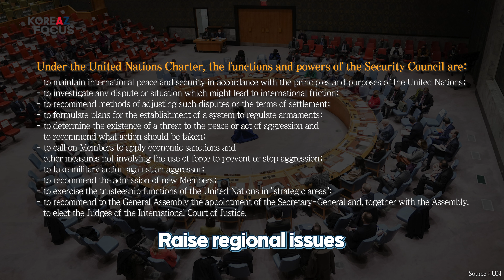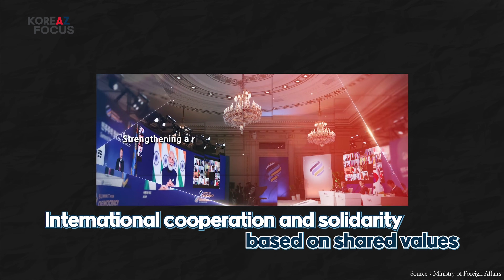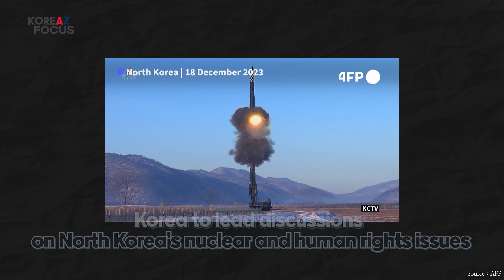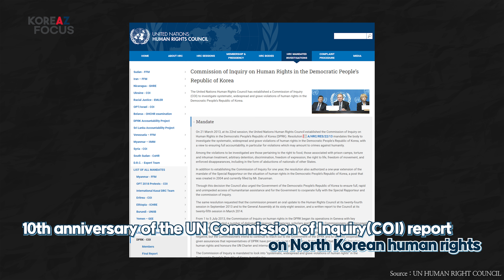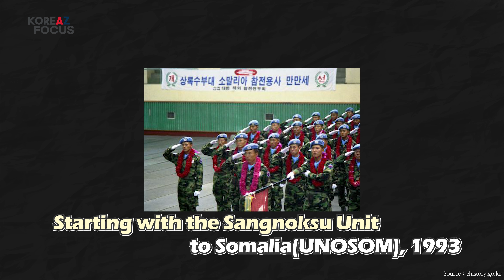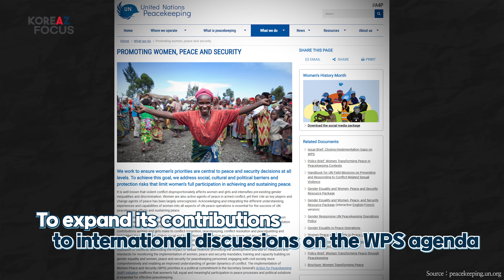Steering Global Peace as UN Security Council member | KOREAZ Focus Ep. 28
The UN Security Council is one of the six principal organs of the United Nations and is primarily responsible for maintaining international peace and security.

In this episode of KOREAZ FOCUS, we delve into Korea’s role and plans as it begins its tenure as a non-permanent member of the UN Security Council for the 2024-25 term.

국제평화와 안전유지에 대한 일차적인 책임을 가진 기관, 유엔 안전보장이사회.
이번 KOREAZ FOCUS에서는 11년 만에 달라진 위상으로 2024-25년 유엔 안보리 비상임이사국으로 활동하게 된 한국의 역할과 계획에 대해 알아봅니다.

00:00 Introduction
02:20 What is the UN Security Council's role in the UN and why is it significant?
03:06 Which country form the UN Security Council?
03:53 What does Korea's election onto the Security Council mean?
04:43 In 2024, Korea, US, and Japan serve as UN Security Council members simultaneously.
05:28 What were Korea's achievements during its previous UN Security Council terms?
06:43 North Korean nuclear and human rights issues at the UN Security Council
07:47 Promoting peacekeeping and peacebuilding activities
09:26 Contributing to the WPS (Women, Peace, and Security) agenda
10:10 Contributing to emerging security issues
11:06 Closing